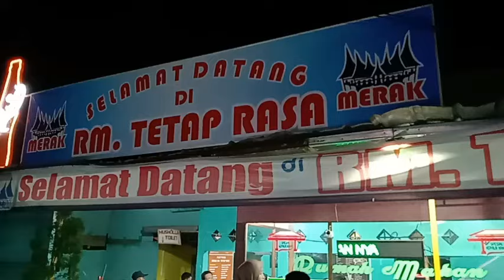KE SUMATRA NAIK BUS TERNYAMAN DAN PREMIUM, WORTH IT😄😄. TRIP BUS BKL GROUP BANDUNG-PALEMBANG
hello lur, kali ini saya trip bus lagi ke pulau Sumatra. trip bus kali ini saya menuju ke Palembang lagi, trip ini merupakan trip yang sudah direncanakan sejak awal tahun 2024, tapi baru kesampaian baru-baru ini. awalnya bingung mau naik bus apa, awalnya mau naik Qitarabu lagi tapi busnya ga berangkat, akhirnya ada bus BKL, bus ini merupakan bus BKL group yang memiliki kepanjangan dari Berdikari Kawan Lintas Group. bus ini terbilang bus premium apalagi buat para perokok, kursi smoking room nya menggunakan sofa😁.

bus : BKL Group
rute : Bandung-Palembang
tarif : RP 375.000
fasilitas : seat 2-2 legrest, USB port, bantal, selimut, Snack, toilet.
tapi untuk snacknya lupa aku review 😅
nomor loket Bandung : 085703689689